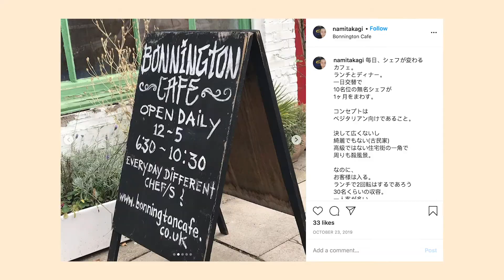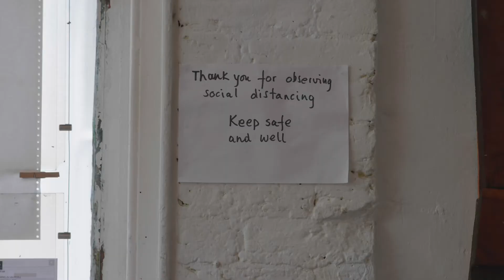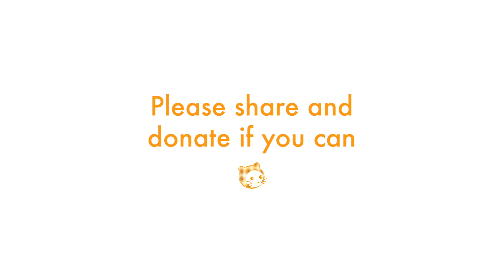Bonnington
Camera -  Florence Creffield and Joseph Walsh
Edit - Florence Creffield